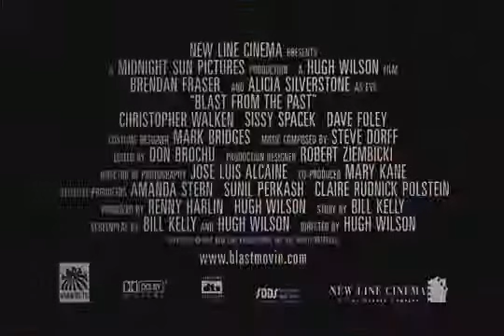Blast from the Past (1999) Trailer | Brendan Fraser | Alicia Silverstone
A romantic comedy about a naive man who comes out into the world after being in a nuclear fallout shelter for 35 years.

Director: Hugh Wilson
Writers: Bill Kelly (story), Bill Kelly (screenplay)
Stars: Brendan Fraser, Alicia Silverstone, Christopher Walken